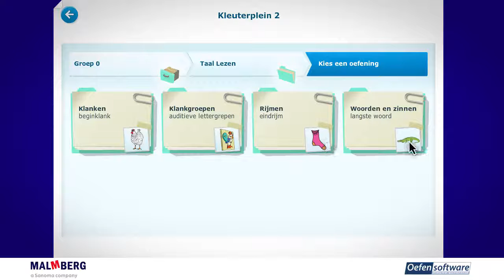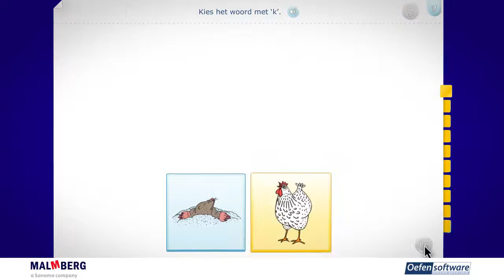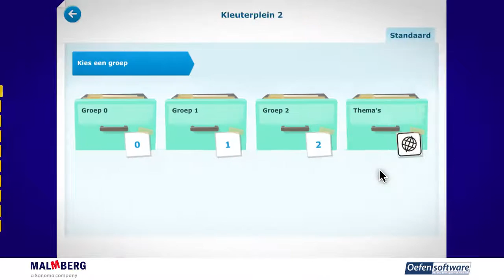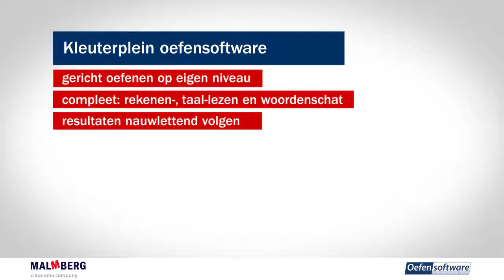Oefensoftware van Kleuterplein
voice over romy snoeijers